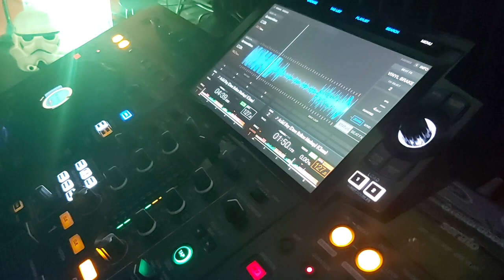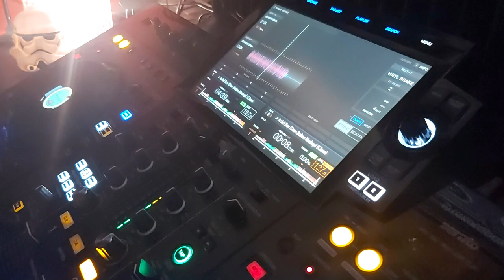AciiiD BoY-DaVE BoLToN MaShuP..ThE "MaShuPBoSs"